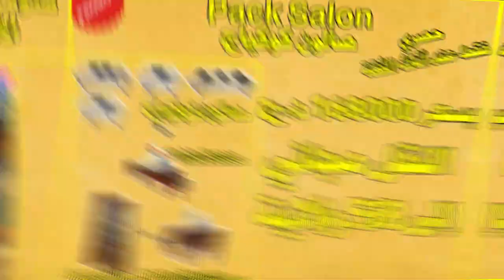🔥عرض الخاص الحصري فقط عندنا😍🔥 عرض خاص لأي شخص يريد صالون كامل 😱و بسعر مخفض جدا